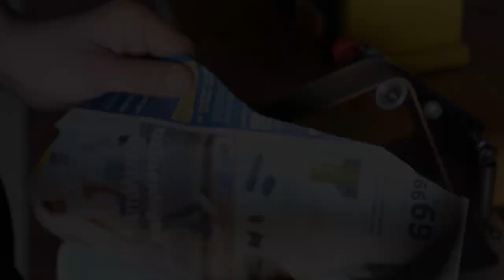The bushcraft knife "Mountain Wanderer" | Knifemaking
A bushcraft knife I call "Mountain Wanderer". I used 80CRV2 high carbon steel and gave it a stonewashed finish. The handle is made from stabilized thuya wood. This knife is available on my Etsy shop.